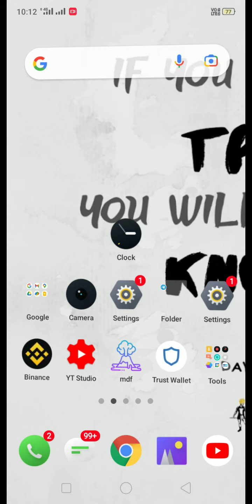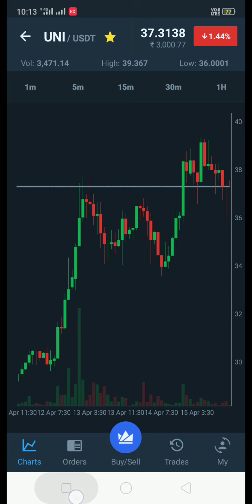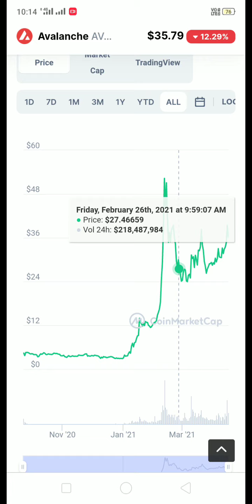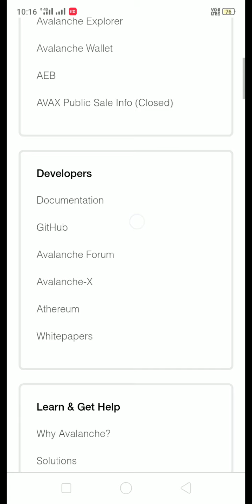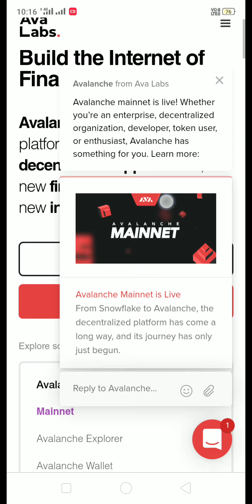AVAX Coin⚡ Price Predictions & Analysis Update | Target April 2021 | AVAX Coin News Update Buy Now